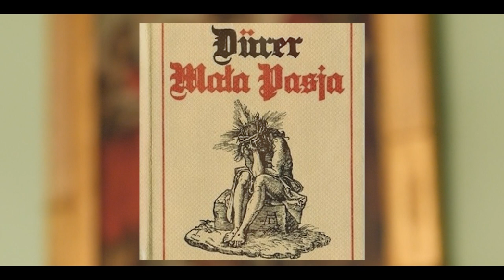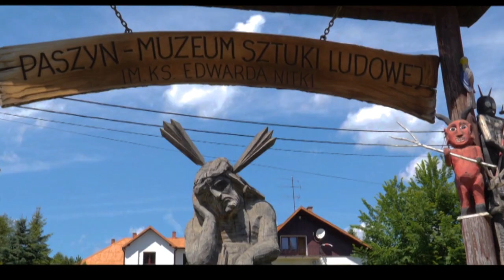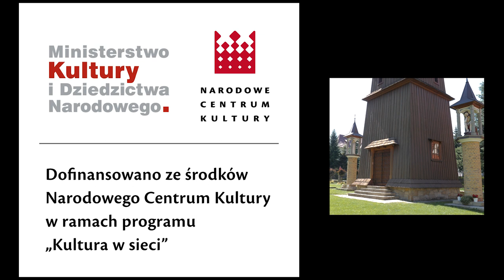PŁACZEBÓG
Czy Pana Jezusa bolały zęby?
Dlaczego stacja Chrystus Frasobliwy została wycofana z Drogi Krzyżowej?
Co zachwyciło Pablo Picasso w Polskiej sztuce ludowej?
Co wspólnego z rzeźbą ludową mają środki psychotropowe?
Na czym polega fenomen sztuki ludowej?

Kliszczackie Centrum Kultury w Tokarni
Dofinansowano ze środków Narodowego Centrum Kultury

Lokacje i podziękowania

Pasieka Na Przygórzu, Tokarnia - Więcierza
Diabli Kamień, Pustelnia św. Benedykta w Krzesławicach
Muzeum Klasztorne Opactwo O.O. Cystersów w Szczyrzycu, Opat O. Dominik Chucher
Kościół Nawiedzenia NMP w Suchej Beskidzkiej, Proboszcz Ks. Dr Wiesław Popielarczyk
Muzeum Parafialne w Paszynie, Proboszcz Ks. Krzysztof Smoroński
Muzeum Orawski Park Etnograficzny, Dyrektor Dominika Wachałowicz-Kiersztyn
Parafia Matki Bożej Śnieżnej w Tokarni, Proboszcz Ks. Robert Pietrzyk
Galeria Rzeźby Józefa Wrony, Dwór Targowskich w Tokarni,
Grupa Przyjaciół Historii Ziemi Tokarskiej
ks. Paweł Śmigiel

Scenariusz
Bartłomiej Dyrcz
Wojciech Pęcek

Wojciech Pecek

Scenografia i stroje
Małgorzata Pęcek

Muzyka
Na licencji YouTube Studio

Promocja
Kliszczackie Centrum Kultury

Tokarnia 2020